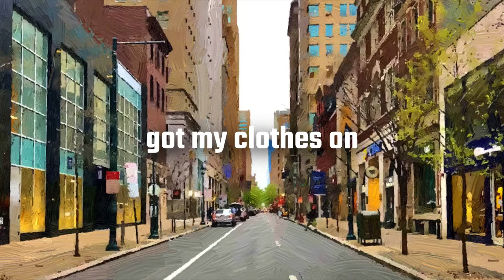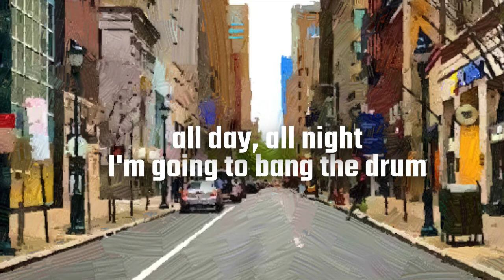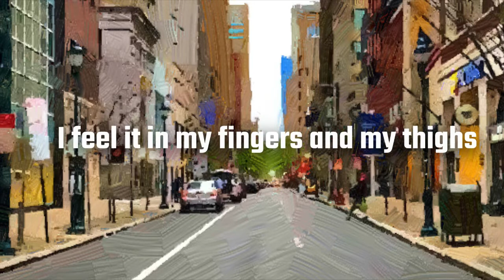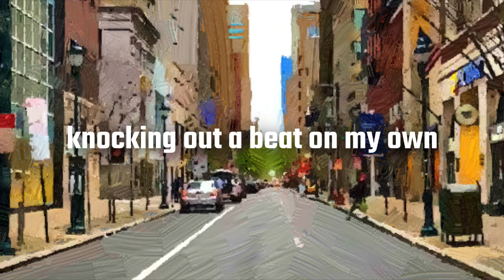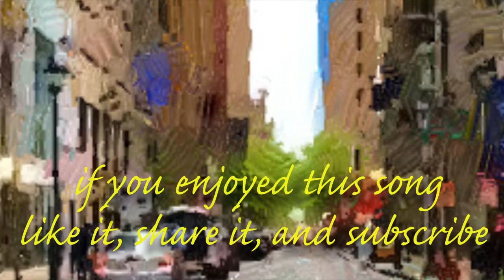Bang The Drum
Recorded Frankston 2000